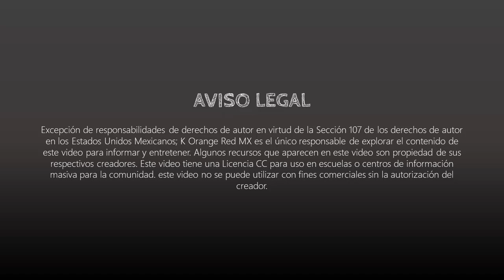Que hacemos EN MEXINET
Conoce un poco de lo que hacemos en MEXINET, todo el contenido, todos los canales y mucho más.